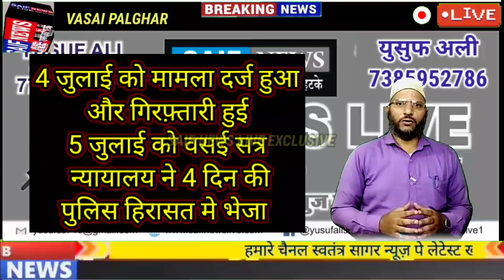भ्रष्टाचारी प्रदीप मुकणे एवं संजय सोनावणे को मिल गई जमानत। दोनों की मुश्किलें अभी भी नही हुई है खत्म